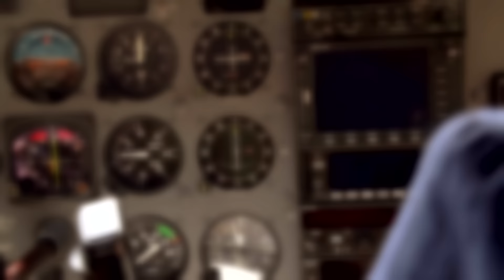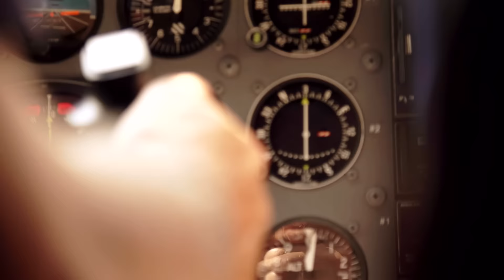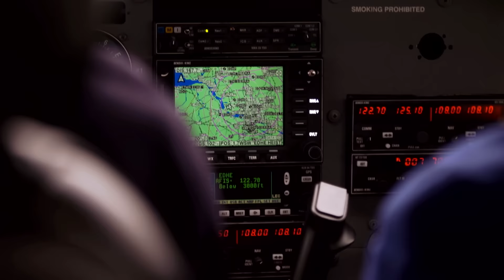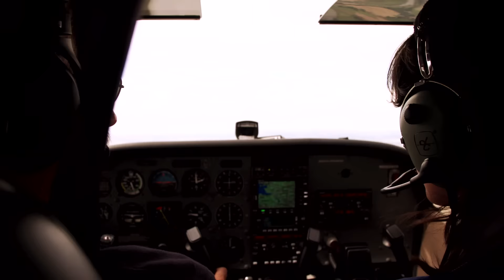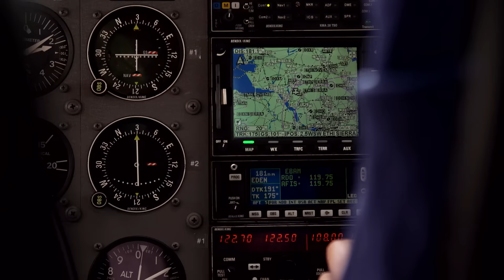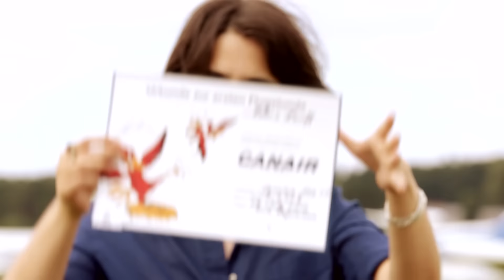Feature: Helena Hauff (Electronic Beats TV)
Watch as Helena Hauff completes a dream of hers and takes the first steps learning to fly a plane on this Telekom Elecrtronic Beats TV feature. Whilst normally keeping a low profile the Hamburg native offers some insights into her musical life and why she lets the music do all the talking.